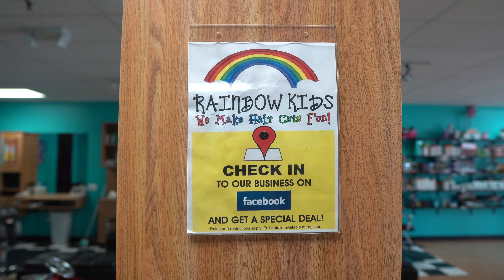Emmett's First Haircut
My Equipment
Camera #1: Google Pixel 3
Lighting: MOUNT DOG 18" Ring Light Kit